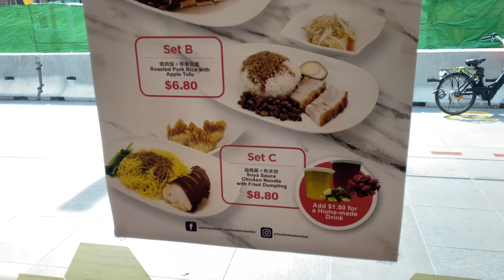Michelin Star Chicken from Hawker Chan FUNAN Mall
Michelin Star. Hawker Chan. Chicken! Footage before circuit breaker set in, from FUNAN Mall.